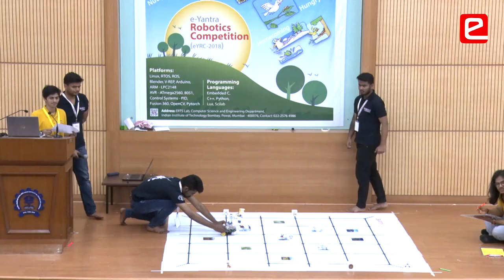eYRC 2018: Homecoming Theme Interview (Maharaja Agrasen Institute of Technology, Delhi)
Student team from Maharaja Agrasen Institute of Technology, Delhi qualified for the National Finals at IIT Bombay.